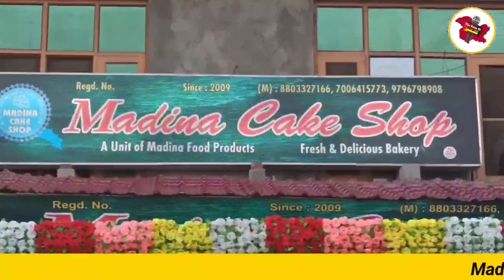KASHMIRI NEWS (17-AUG-2021)- كٲشِر خَبَر